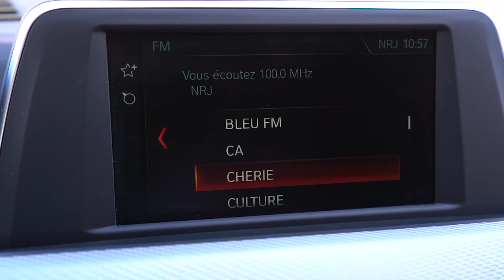BMW X1 cotrans St Denis occasion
11 335 Km
Boite Auto DKG 7
16 DA 116 ch.